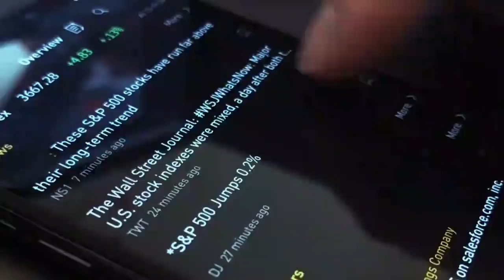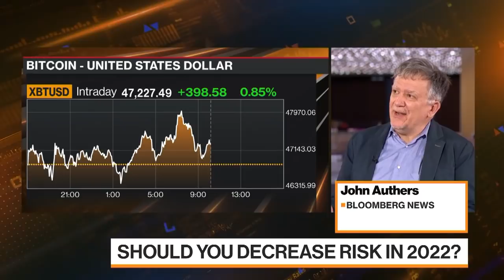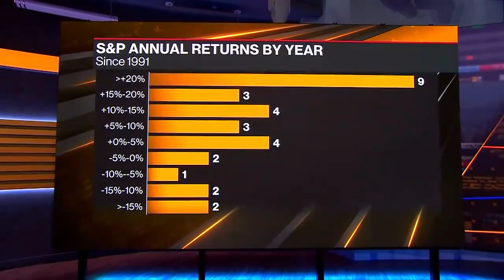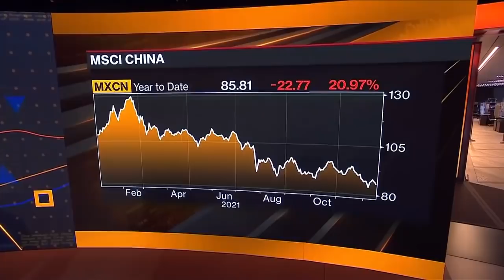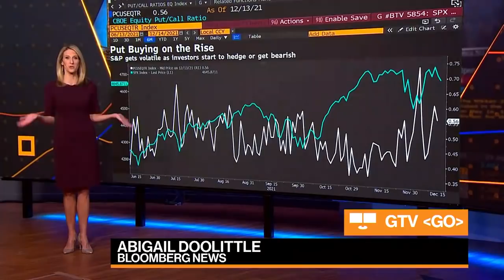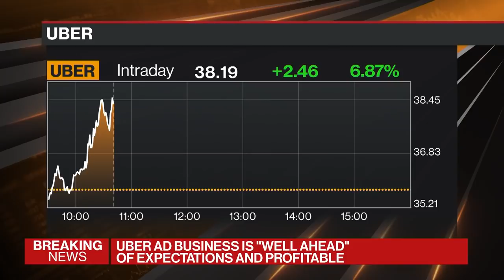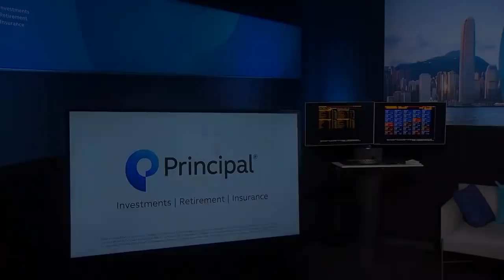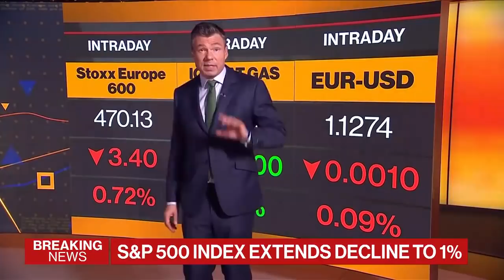Bloomberg Markets Full Show (12/14/2021)